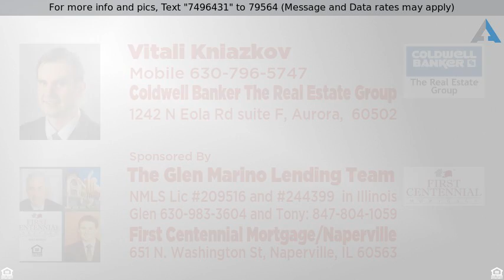Priced at $229,000 - 2210 HOLLY RIDGE Drive, PLAINFIELD, IL 60586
2 Stories, Traditional - PLAINFIELD, IL

The weekend is coming and you are ready to relax after the big move. Invite friends to your charming home far away from noise in quiet Caton Ridge subdivision. You just moved into your remodeled home and want to show off your beautiful kitchen with stunning floors, newer appliances, backsplash and corian countertops. They admire the remarkable large deck that was recently built and huge yard that you own. Good in the summer for pool enjoyment and barbeque cookouts. They envy you having a second floor laundry and recently finished basement with recessed lighting and full bathroom. Your friends give you compliments on modern light fixtures. Craftsmanship throughout! Nothing to do just move in and invite your friends to marvel! Call today and ask for incentives that preferred lender can offer with the purchase of this home. Why rent when you can own this amazing home!